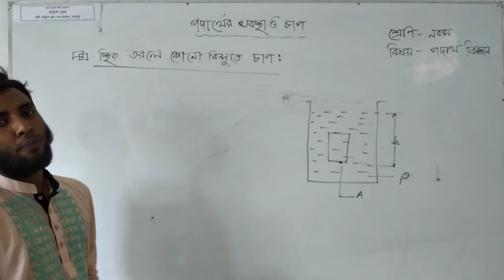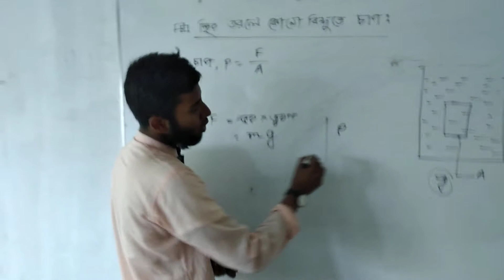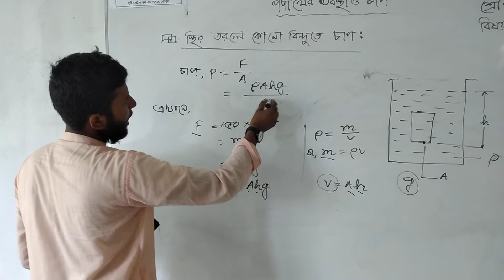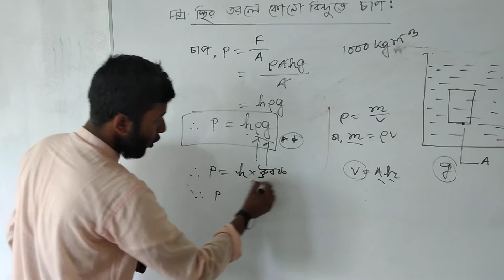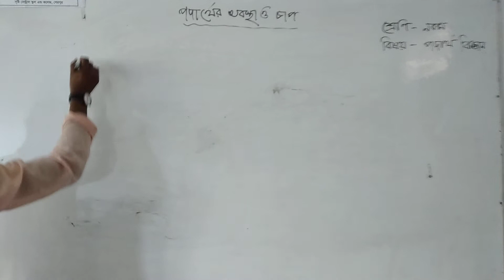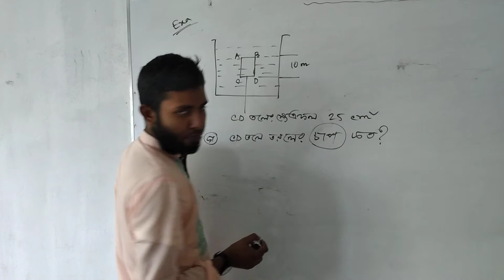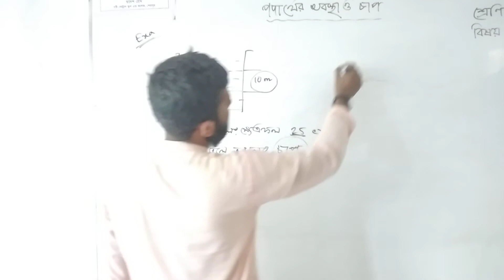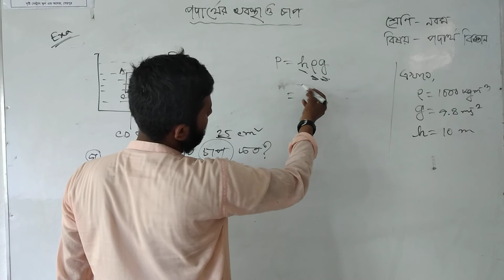সৃষ্টি সেন্ট্রাল অনলাইন স্কুল,শেরপুর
শ্রেণি- নবম
বিষয়- পদার্থ বিজ্ঞান
অধ্যায়- ৯ম (পদার্থের অবস্থা ও চাপ)